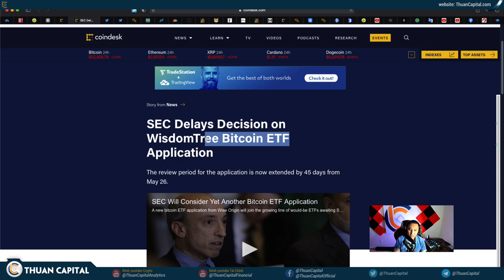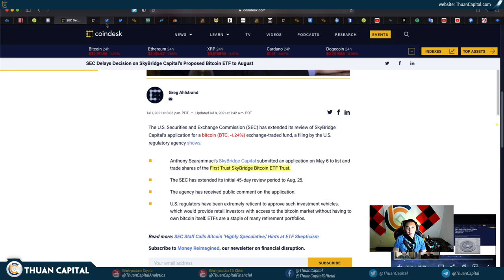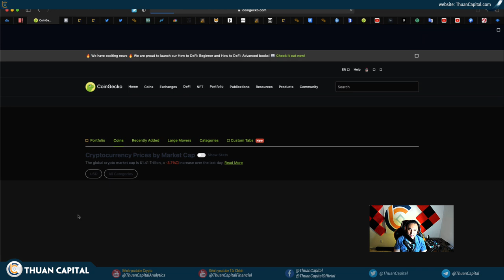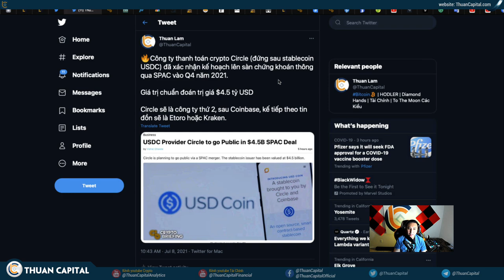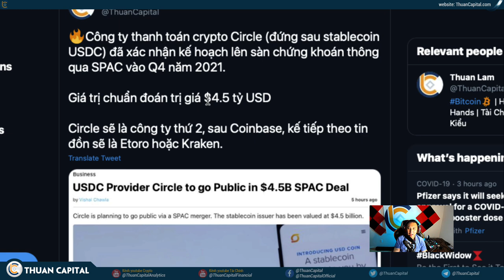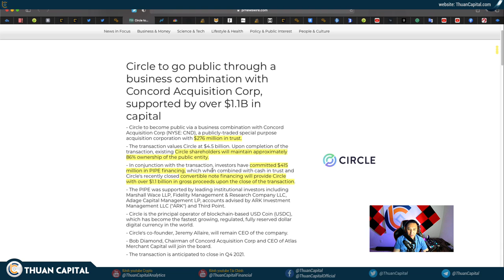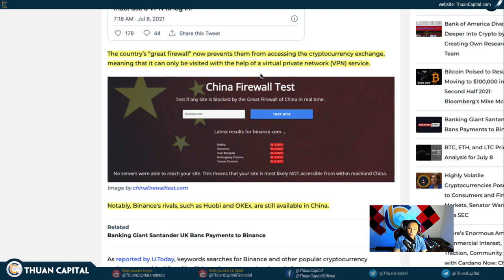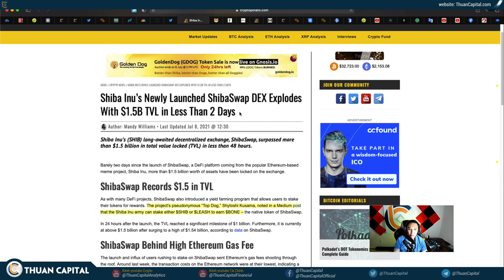1089 (Part 2) - Bitcoin ETF Lại Bị Delay | USDC Circle Lên Sàn Chứng Khoá